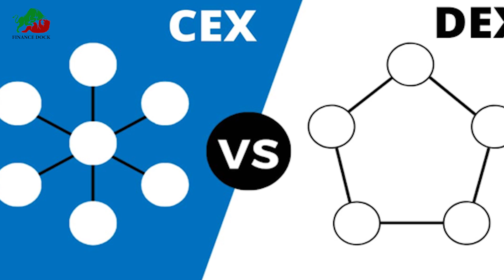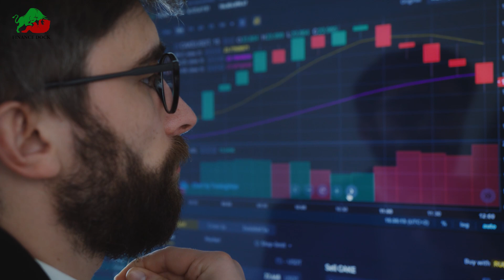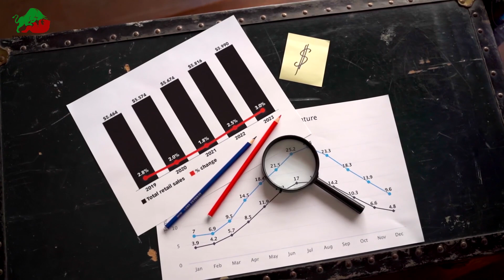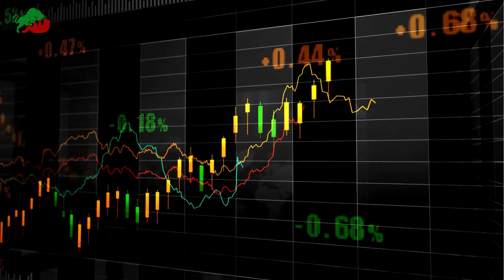SVB Collapse Sparks Interest in Crypto Tokens || US Banking Crisis || Boon or Curse for Crypto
SVB Collapse Sparks Interest in Crypto Tokens || US Banking Crisis || Crypto News

With the banking crisis involving institutions like Silicon Valley Bank, Signature Bank, and Silvergate, investors are swarming to cryptocurrency alternatives.

The financial chaos brought on by the failure of major banks has benefited DEX and CEX tokens. Over the previous 24 hours, the prices of a number of these assets have increased, including those of OKB, GMX, dYdX, and GT.

Although it's not apparent whether the banking crisis is the only factor driving the price increase, it's generally accepted that some investors are turning their attention to these particular coins. OKB has increased by 13% during the past day, GMX by 10%, dYdX by 8%, and GT by 7.5%.

In this video you will get to know everything you need to Know About,

Why did Silicon Valley Bank collapsed?
When did Silicon Valley Bank collapse?
Why did Signature Bank collapse?
Why tech companies are moving from Silicon Valley?
Who owns the Silicon Valley Bank?
What is the oldest bank still open?
Who owns the oldest bank?
Which bank failed first in 2008?
Why do banks fail in India?
Why did the World bank fail?
Why do banks freeze accounts in India?
What is the biggest company in Silicon Valley?
Why are so many Silicon Valley CEOs Indian?
Is Amazon a Silicon Valley company?
How many Indian employees are in Silicon Valley?
What companies affected by SVB collapse?
Is anyone buying Silicon Valley Bank?
Which bank is very old in India?
Which is richest bank in world?
Which is the 1st Bank of India?
What family owns the biggest bank in the world?
What will happen to Silicon Valley Bank?
Is HSBC buying SVB?
Who is the richest bank owner?
Which bank is known as Mother of bank?
Which bank is father of bank?
Which bank is too big to fail in India?
How many banks have failed in India?
Who owns Lehman Brothers now?
Which is the weakest bank in India?
Which banks are blacklisted in India?
Is SBI in danger due to Adani?
What is the largest bank failure?
Who are the poor World Bank?
How many banks have failed?
What is the richest tech company?
What is the highest salary in Silicon Valley?
Who owns most of Silicon Valley?
Is India the next Silicon Valley?
Why Indian billionaires are leaving India?
Who is the tech giant of India?
Which is the fastest growing bank in India?
Is SBI a 100% government?
Which bank is father of all banks in India?
Which Indian bank is in USA?
Which bank is very rich in India?
Which is the safest bank in the world?
Did Lehman Brothers CEO go to jail?
What killed Lehman Brothers?
Did the Lehman Brothers go to jail?
Can India beat Silicon Valley?
In which sector India leads the world?
Who is silicon city of India?
Does Indian ATM work in USA?
What is IFSC in USA?
Which bank is best for Indians?
Who was blamed for Lehman?
Why US did not save Lehman Brothers?
Is Lehman Brothers still active?